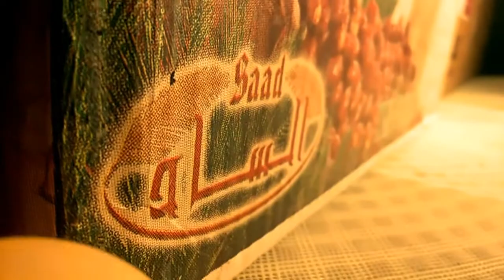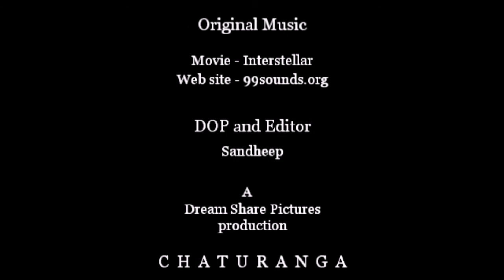Chaturanga - Short Film | Fantasy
Hi I’m Sandheep here is my first experimental short film without cast and dialogues for dream Share pictures production. Chaturanga, story about how modern chess evolved from past one with imaginary plot.

No CG or animation used in film.

This short film written in fiction based on original facts

No rights claimed for music used in this short film.

More videos posted soon.

P.S. -Viewers felt that climax bit complicated.In my view,four marked ball is puzzle join them all from top to bottom which shows route from Europe to India in world map.Also few annoyed of sound quality,use head phones for better one.The audio and video quality in film differs from original due to some technical problem.Thanks in advance for your response.